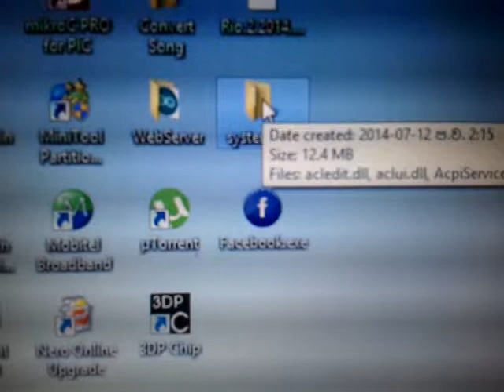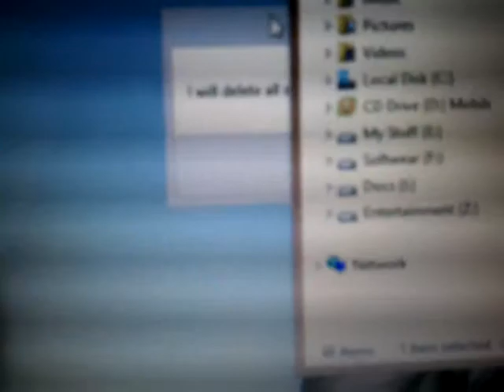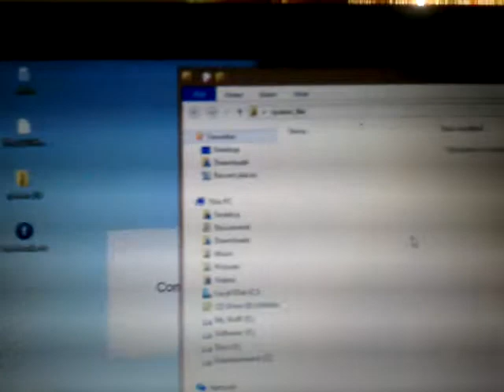way to the virus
Only for education purpose only. make autorun.inf for the make complete virus.